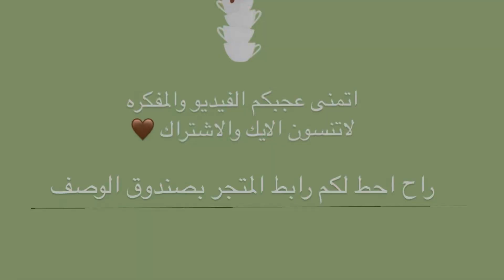مفكرة 2024 مشكاة 🤍🌿.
مساء النور ✨
اتمنى عجبكم المقطع لاتنسون الايك والاشتراك 👏🏼

واكتبوا لي تحبون المفكرات الورقية ولا الكترونية ؟

بما أننا بندخل بداية السنة الميلادية طبعاً لازم يكون عندي مفكرات ومضة @wamdastoree جودتهم وخامتهم والوانهم تجننن بدون مبالغه انصحكم فيها 😍
 هذا السنة اصدروا مفكرة {عام السكينة }

كود الخصك :Za20

ونفس ماتشوفون بالفيديو
داخل المفكرة في اكثر من قسم لكل شهر ومرتب جداً 🤍

وعندهم خدمة حفر الاسم مرررره عجبتني والخط مرتب ✨
هذا رابع سنة اجرب مفكراتهم وهذا السنة كالعادة التصماميم والالوان رهيبه وفخمه مررره تناسب انها تقدم كـ هدية 😍👌